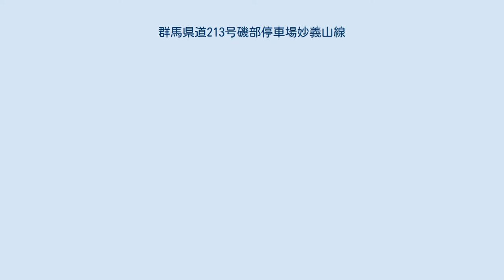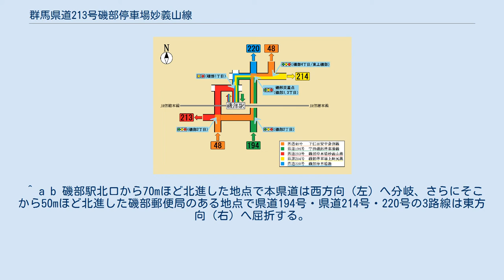群馬県道213号磯部停車場妙義山線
起点・磯部駅北口 起点より北方向（磯部温泉入口ゲート）を望む。
 群馬県道213号磯部停車場妙義山線（ぐんまけんどう 213ごう いそべていしゃじょうみょうぎさんせん）は、群馬県安中市から富岡市に至る一般県道である。
 本県道は、安中市磯部の磯部駅から西進し、富岡市妙義町までを結ぶ路線である。
まず磯部駅北口から磯部温泉の入口ゲートを通過、温泉街を経由したのち、JR信越本線とほぼ並行しながら走る。
 起点の磯部駅北口は、群馬県道194号宇田磯部停車場線の終点かつ群馬県道214号磯部停車場上野尻線・群馬県道220号磯部停車場線の起点でもあり、本県道は温泉街にてこれらの3路線と重複している。
 磯部駅周辺の群馬県道・概略図（2015年9月作成） おもに駅周辺の群馬県道を表示、矢印は各県道の「起点→終点」方向を表す。
 ^ a b 磯部駅北口から70mほど北進した地点で本県道は西方向（左）へ分岐、さらにそこから50mほど北進した磯部郵便局のある地点で県道194号・県道214号・220号の3路線は東方向（右）へ屈折する。
 ^ 昭和34年の路線認定当初の表記は、甘楽郡妙義町大字妙義193番である。